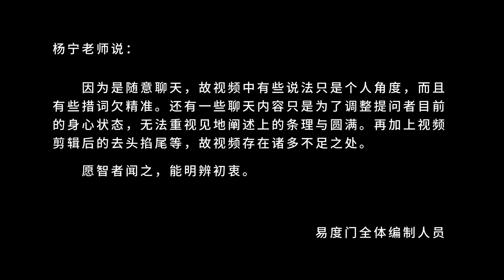擦肩而过 易度门 聊天室汇辑2014年4月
擦肩而过
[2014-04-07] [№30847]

易度门 聊天室